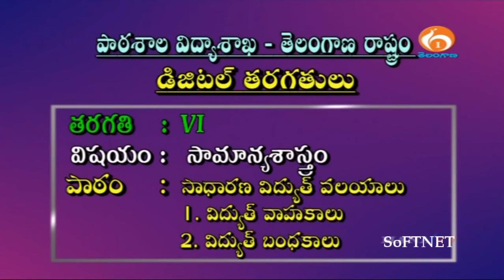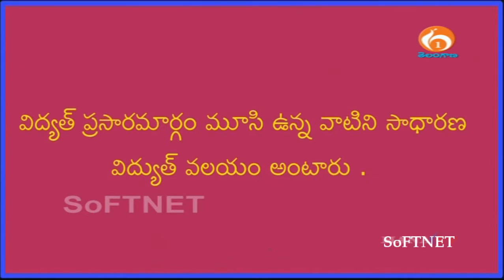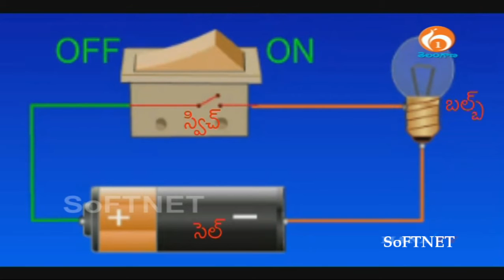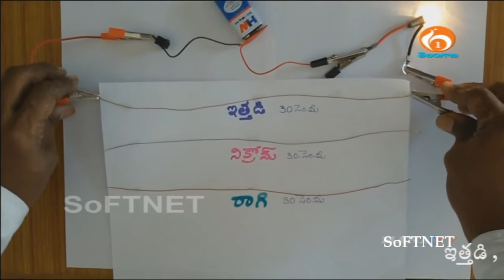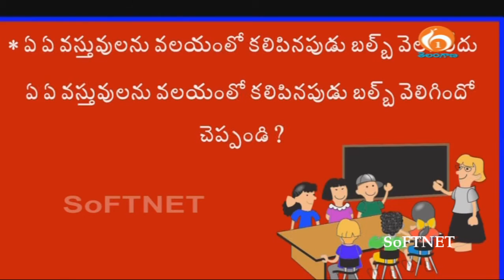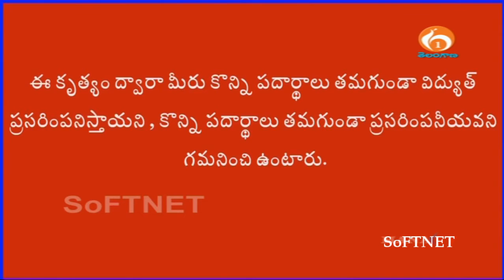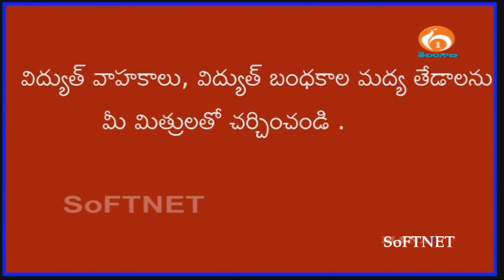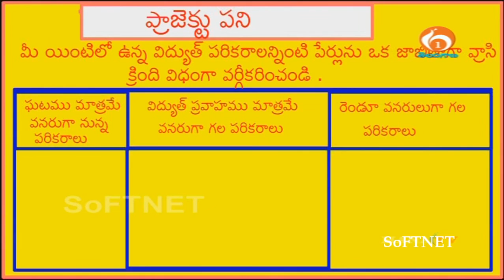VI TM || Science || సాధారణ విద్యుత్ వలయాలు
Telangana State Digital Classes (TS  Classes) for VI TM || Science || సాధారణ విద్యుత్ వలయాలు subject.